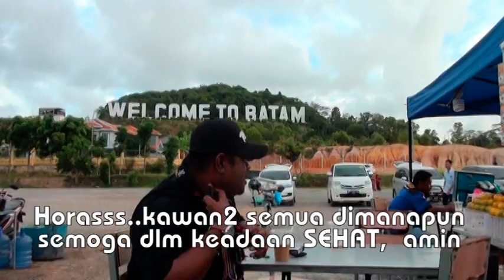YOUTUBER jumpa YOUTUBER, Ngakak habisss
Dua Youtuber berjumpa,,,,,,aduhhhh. jadi ngakak kawan2. ? hah hah hahhhhhhhh